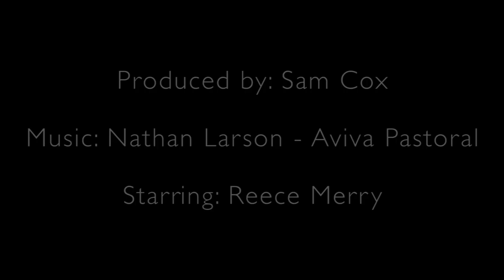Solitude [CTM Short Film]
A short film made for units 17 and 46 of the Cambridge Technicals Media course. Focussing on the unusual evening of a semi-successful, but lonely businessman.